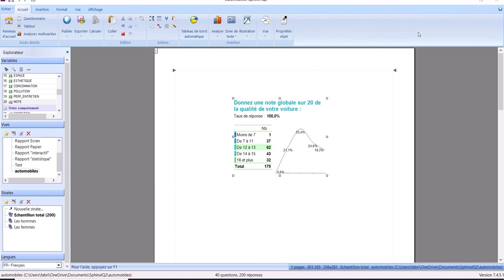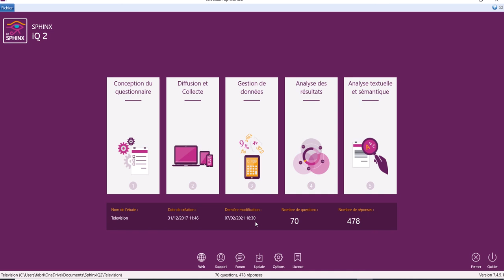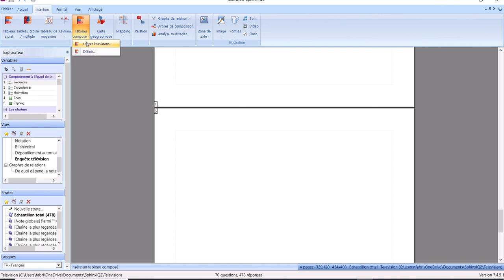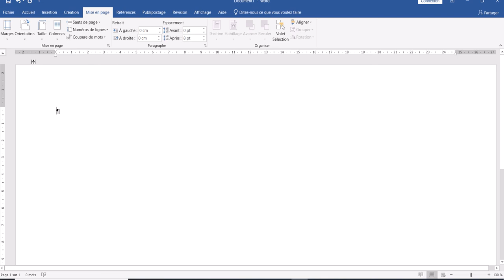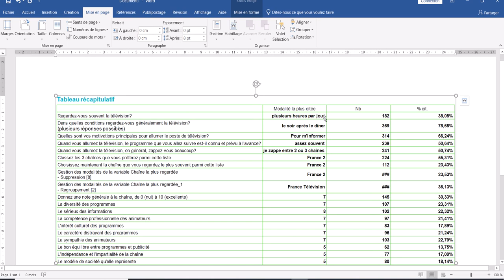SphinxIQ2 27 - Tableau Récapitulatif